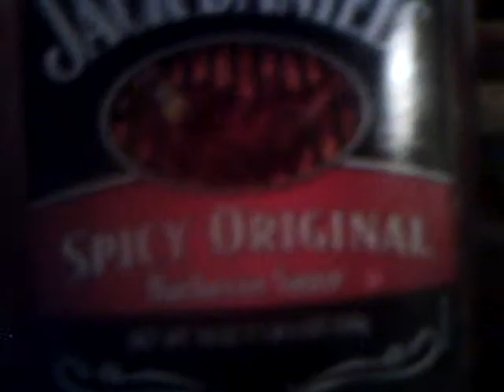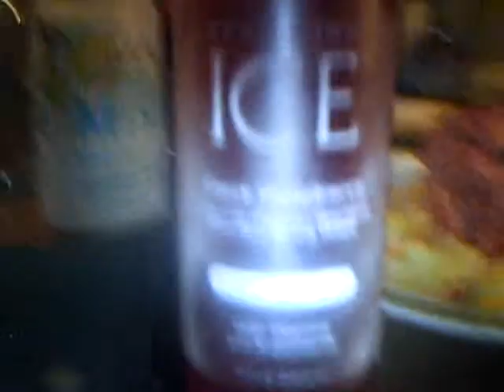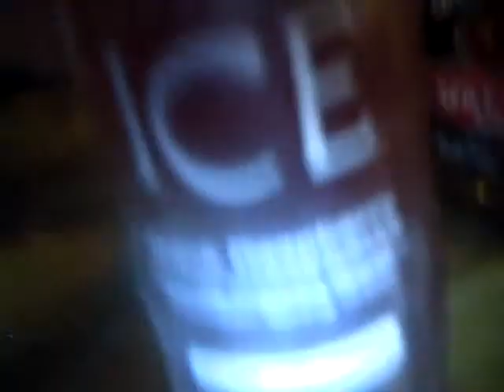I review Shur Fine's Ham Loaf & Tallman's Red Potatos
I also review Sparkling Ice Black Raspberry Vitamin Water. This was a fantastic Sunday dinner for my Dad and I! :-D